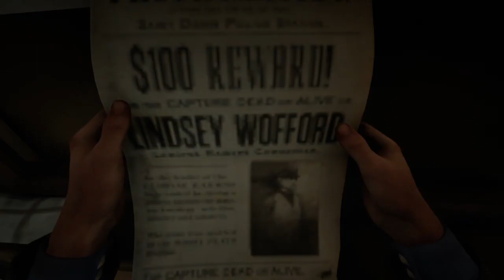Red Dead Redemption 2 - The Mercies of Knowledge ll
This tip will take you back to quite north of Saint Denis. You'll find a bridge and it's a good idea to wait here for the incoming stage coach. It may take a few minutes but be patient and eventually it will come.